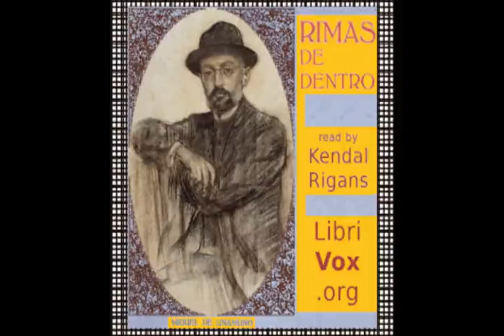Audiolibro para dormir Rimas de dentro - Miguel de Unamuno (Pantalla Oscura Voz Humana Real)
Audiolibro Completo - Voz Real Humana

Rimas de dentro
Miguel de Unamuno (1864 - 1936)

En el presente libro se tienen poemas fueron escritos a los largo de la vida del autor, sobre distinta temática. En casi todos ellos existe una pincelada de pensamientos casi filosóficos. Es interesante ver que incluso en algunos se ha consignado la fecha en que fue escrito el poema, existiendo uno que data de su fecha como estudiante y otro incluso que fuera escrito en durante un viaje de tren. Una lectura corta para acercarnos a los pensamientos del autor.

Género: Antologías